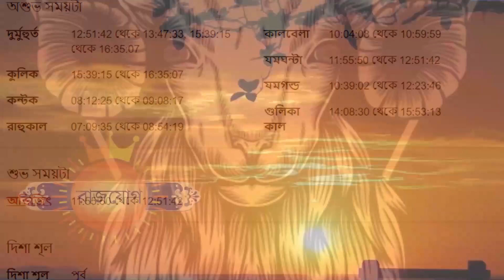মকর রাশি - ২৬শে জুন ২০২৩ - আজকের রাশিফল - Makar Rashi 26th June 2023 - Capricorn - Mokor Rashi